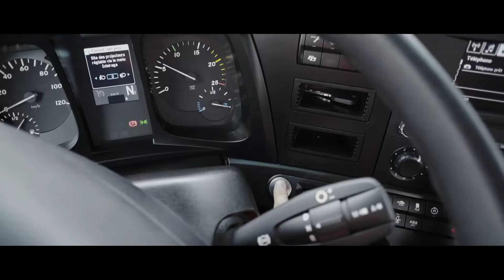Point de vue(s) : la web-série ! (version courte)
Venez découvrir les métiers de conducteurs / conductrices de marchandises !

OPCO Mobilités vous présente "Point de vue(s)", la web-série sur les Conducteurs et conductrices de marchandises réalisée avec des entreprises de l’Est Lyonnais.

À découvrir : 7 regards singuliers de conducteurs et conductrices de marchandises sur leur métier...